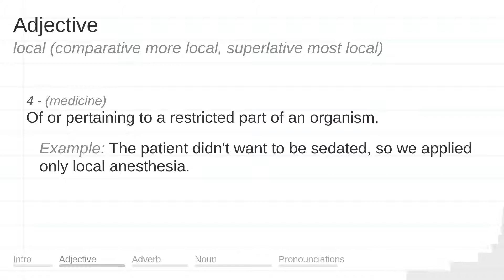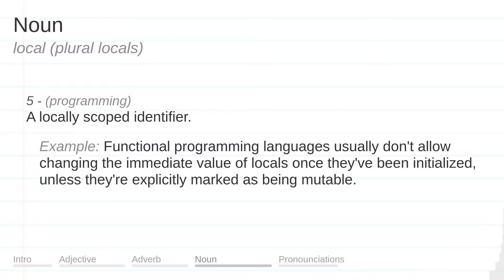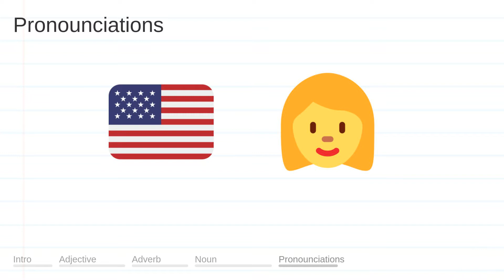LOCAL meaning, definition & pronunciation | What is LOCAL? | How to say LOCAL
What is LOCAL?
What does LOCAL mean?
How do you say LOCAL?
How to pronounce LOCAL?

LOCAL meaning - LOCAL pronunciation - LOCAL definition - LOCAL explanation